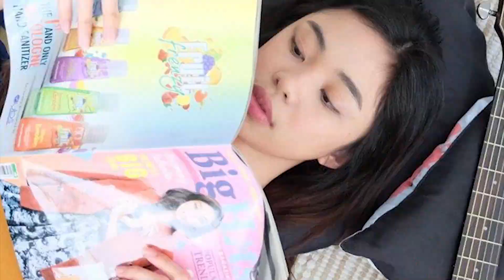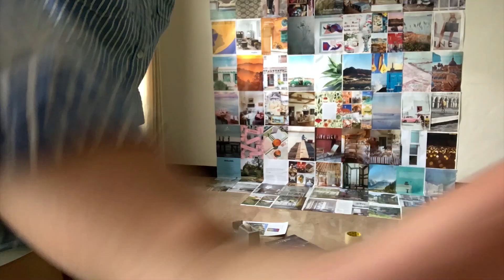Star Magic Love From Home | BTS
Wondering how your favorite artists had their portraits taken during the lockdown? All it took was a little creativity and a lotta DIY! Here's an exclusive preview of their StarMagicLoveFromHome shoots.